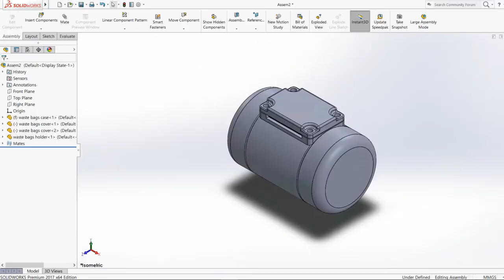Make a Simple Waste Bag Dispenser with 3D Printer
if you're interested in building this here is the file